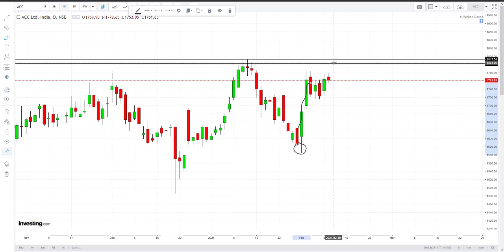ACC Stock Review & Technical Analysis | tradewithprobabilities | 10-02-2021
In this video I'm doing complete technical analysis of ACC stock.

acc share
acc share price 1992
acc share analysis
acc share price target tomorrow
acc share latest news today
acc share harshad mehta
acc share tomorrow
acc share target
acc share news today
acc share 1992
acc share history
acc stock analysis
acc stock
acc stock 1992
acc stock today
acc stock news
acc stock history
acc stock market
acc stock target
acc cement stock analysis
tradewithprobabilities